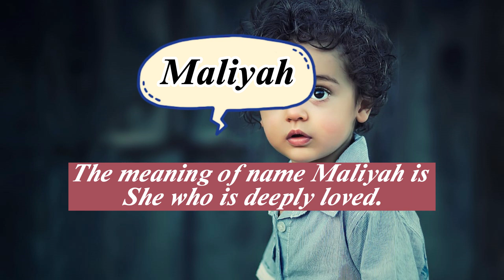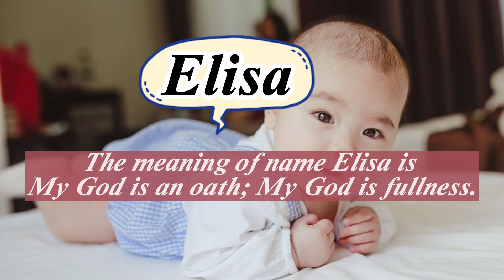Top 1000 USA Baby Girl Names Part 9 | Top American Baby Girl Names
Welcome to my Easy online school youtube channel. Please watch this video till the end to know Top 1000 USA Baby Girl Names Part 9 | Top American Baby Girl Names | Baby Names